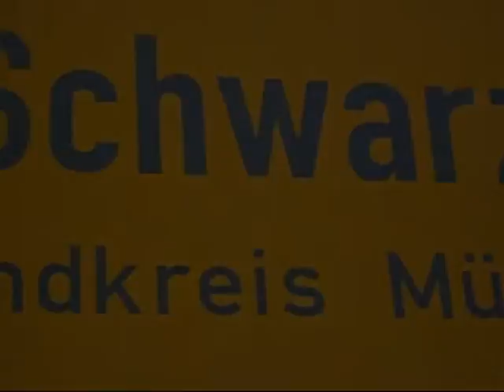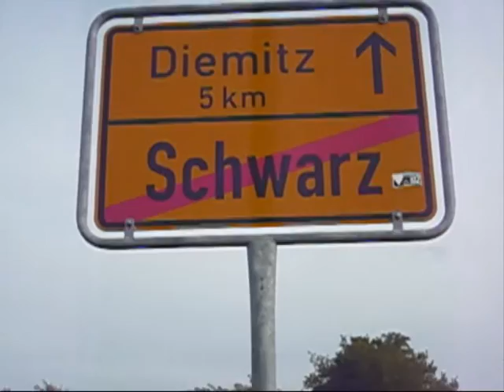Skate Session in Schwarz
Skaten with my best Friend